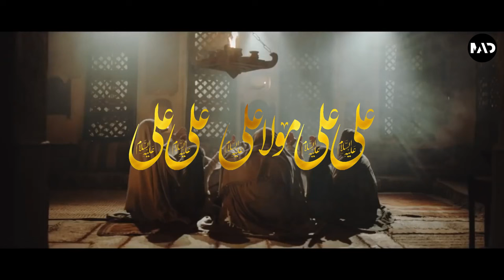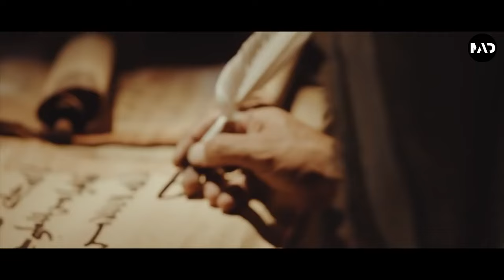Murtaza Ali | Ali Maula Ali Ali | New Song 2023 | Original Sound Track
Mola Ali(a.s) was renowned for his bravery. He was the standard-bearer in the Battle of Badr (624) and the Battle of Khaybar (628). He vigorously defended Prophet Muhammad(p.b.u.h) in the Battle of Uhud (625) and the Battle of Hunayn (630), while Veccia Vaglieri

Song: Ali Maula Ali Ali
Perform & Produced by: Murtaza Ali Khan

Lyrics: Zameer Hussain Anjum
Backing Vocals: Mujtaba Ali, Rida Zahra, Fizza Baneen

Concept: Zeshan Ali, Khasham Aslam
Mujtaba Ali, Murtaza Ali
Video: Mujtaba Ali Khan
Graphics: Zaw Ali

Audio Recorded, Mix & Mastered at The M.A.D Studio's Karachi: Ph no.03041186067

Amazon Music